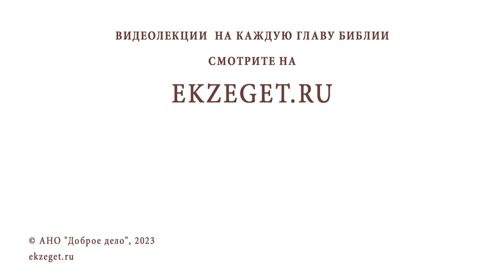ВСЁ ВРЕМЯ НА РАБОТЕ. ДЕТЯМ УДЕЛЯЮ МАЛО ВРЕМЕНИ. Как быть ? Священник Павел Островский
Команда Экзегет.

В сегодняшнем видео вместе со священником Павлом Островским отвечаем на вопрос:
"Все время на работе. Уделяю детям мало времени. Как быть?"

🔸  Самооправдание
🔸  Внимание к детям
🔸  Ценить время, проведенное с детьми